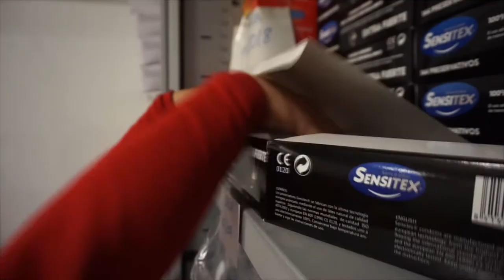Mujeres en Contexto de Prostitución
Desde Cruz Roja Alicante nos hablan de su programa semanal con mujeres en contexto de prostitución. Lorena Marín, junto a un equipo de voluntarios y voluntarias, recorre semanalmente las calles de Alicante para ayudar a las mujeres que se dedican a la prostitución.